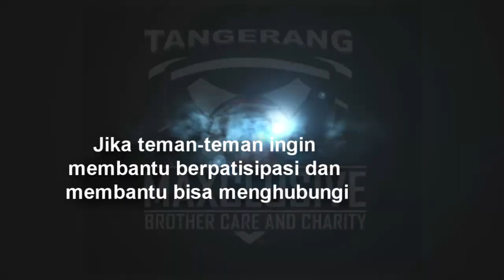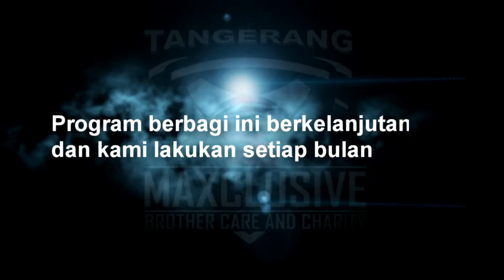MAXCLUSIVE BERBAGI MINGGU 30 APRIL 2017 TIGA RAKSA KAB.TANGERANG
Kembali bersama maxclusive, kali ini kami berkesempatan Berbagi dengan seorang nenek bernama mak sari yang hidup sebatang kara didaerah tigaraksa, kabupaten tangerang..